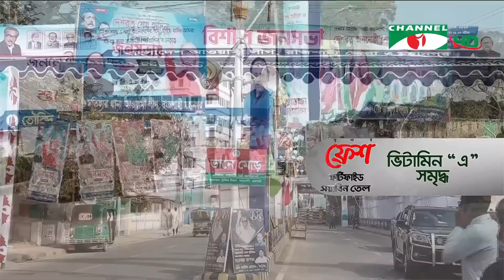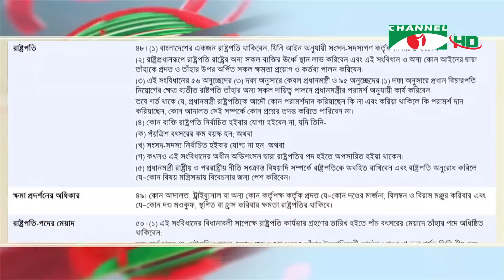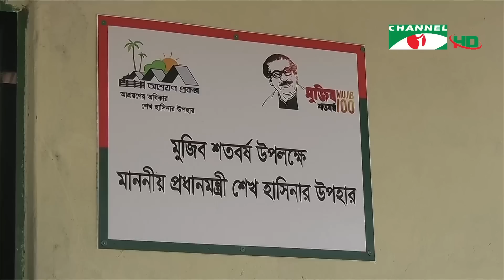চ্যানেল আই সকাল ৭ টার সংবাদ || Channel i News Live | 28 January, 2023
চ্যানেল আই সকাল ৭ টার সংবাদ || Channel i News

worldwide.